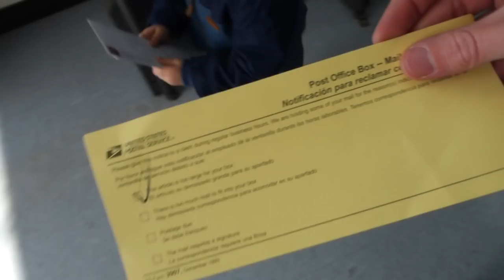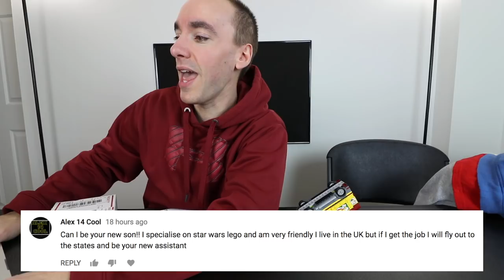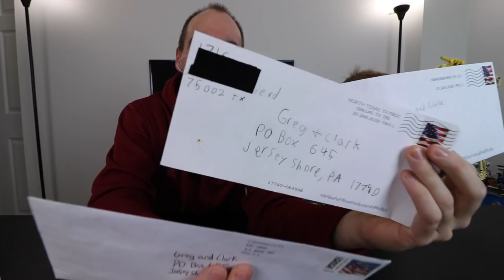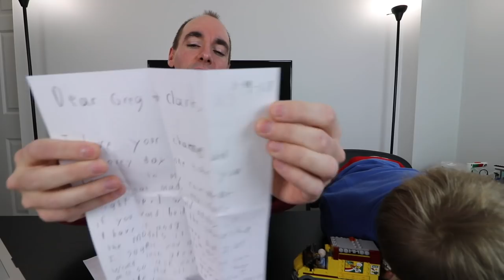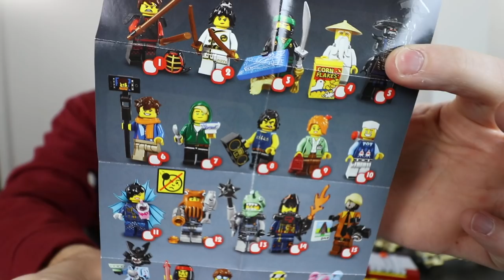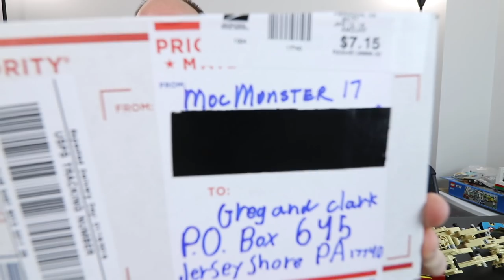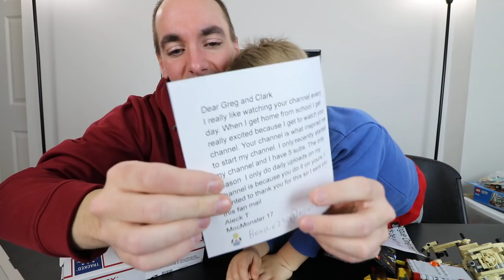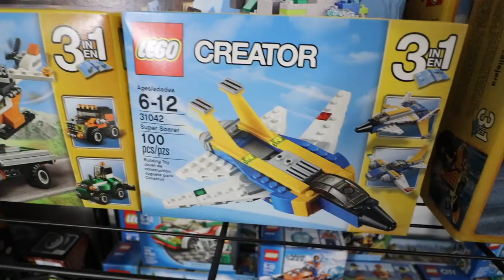LEGO MAIL TIME!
We got some letters and a package on our post office box.
Want to send us something for a video?  Mail to:
Greg & Clark